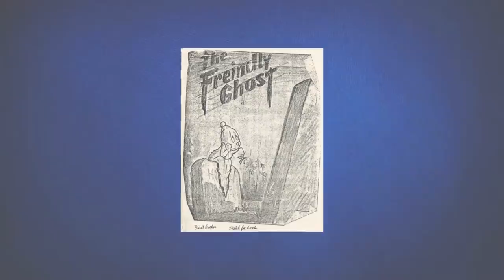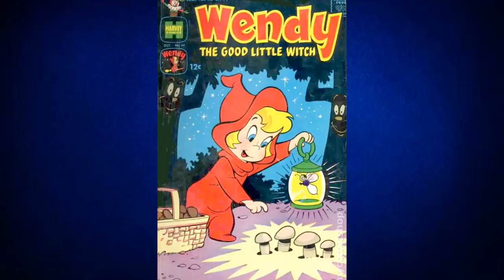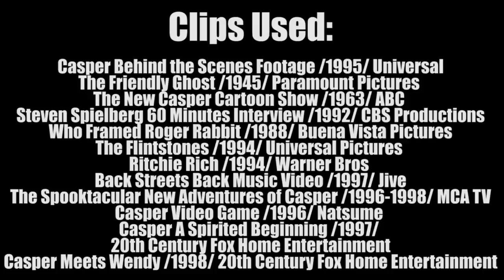10 Things You Didnt Know About Casper Movie REUPLOAD